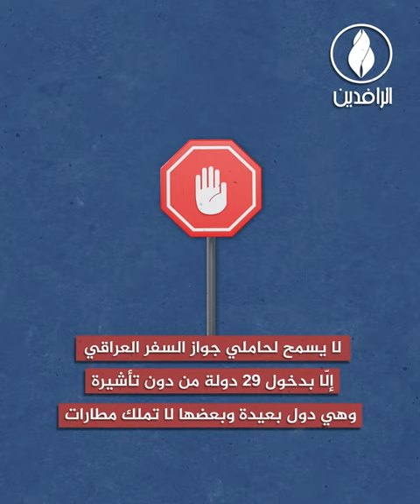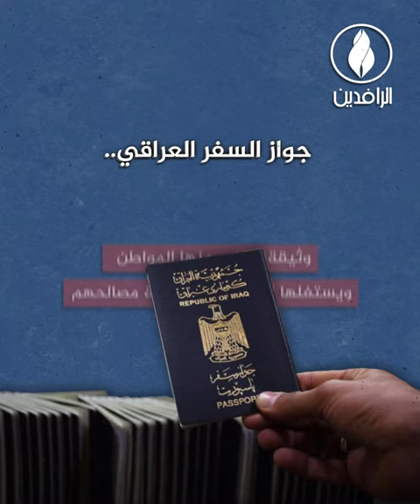منح جوازات السفر الحمراء دون ضوابط.. ظاهرة تطيح بسمعة العراق الدبلوماسية